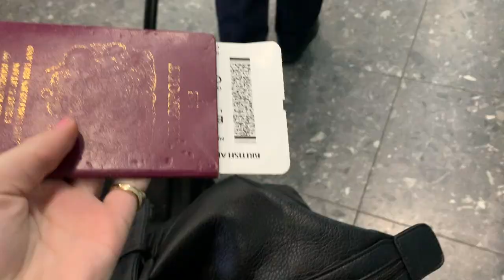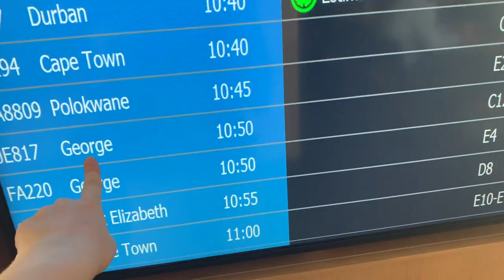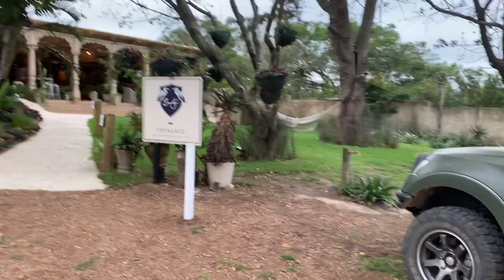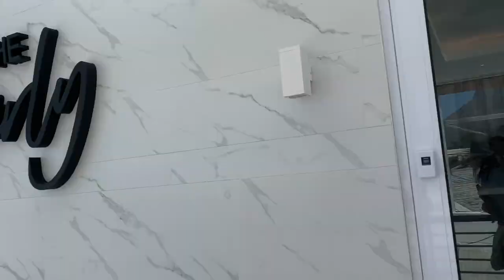Anna Take South Africa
So with all the craziness going on with travel and everything else, I thought I'd document my last holiday for a while.
My papa and I flew from LHR to Johannesburg then flew to George. From there we rented a car and drove to  Plettenberg bay, Anna slept the whole drive because Victor would not stop talking to the pretty middle age woman from Benoni and thus could get her required sleep during travel to be "cheery" self. Once we arrived stayed with our good friend, and Folk sensation, the "Sunni and Cher" of South Africa: Des and Dawn Lindberg, we stayed with them and their adorable dogs Jacque and Jessi, who adorable though they are, still owe me a new beauty blender before driving the garden route to Franschhoek.
The beautiful town in the heart of SA wine country. Victor couldn't wait to get his hands on all the sauvignon he could drink before Anna argue him to stop *cough* Anna couldn't wait to get out of the car. So when we arrived. we both promptly got bronchitis and spent the whole time in our rooms cough. After going to the doctors confirmed it wasn't Corvid-19, as we were just psycho symptomatic - *static* But SERIOUSLY THIS WAS SHOT ONE MONTH AGO BEFORE CORVID 19 GOT OUT OF CONTROL, PLEASE STAY SELF ISOLATING AND SOCAIL DISTANCING TO PROTECT THOSE PEOPLE AT RISK, BUT DO NOT PANIC AND STAY SAFE- *static* after taking antibiotics feeling much better we ventured on into Cape Town! Our first night out on the town in a while we have a guest appearance made by Adam Lindberg, who is our escort to Gate 69, where we saw, and I can not express this enough... THE BEST DAMN SHOW OF MY LIFE, was it technically a Drag show? yes. but was it one of the most fantastical Musical of all your favourite 8o's hit? also yes. I was amazing if your in town go see it, go see it! I cried, I laughed, I cried so hard I started laugh at myself as did Victor, Adam. it was Amazing go see it.
Will Victor be able to buckle his seatbelt on the plane? Can Victor be able to get into the land cruiser without a second knee replacement? Will Anna get over her fear of small plane? Plot twist she doesn't!!!
 Find out next time on Anna Melleney's Travel Adventures!!!

Starring:
Victor as My Big Fat not so Greek Father
Adam as The Guy with the Mohawk
Anna as Her-damn-fine-self
and
Des and Dawn as lovely people who deserve respect xx